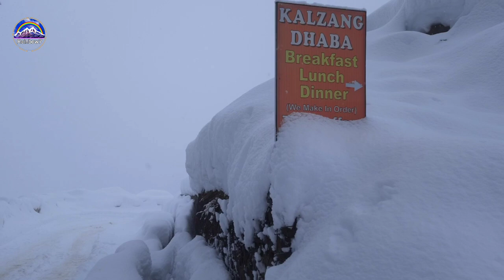Car stuck & sliding on Road Hampta Pass Manali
Car stuck & sliding on Road Hampta Pass Manali Manali का स्वर्ग Hampta pass बना हिमलोक Manali Snowfall Manali trip

description you are enjoy snow and snowfall near Manali best destination hampta pass distance about 30 km Manali Mall Road. this location look like heaven near Manali and away from hustle bustle of city. you are your trip near nature, snow and snowfall. hampta pass normal snow activity available. hampta pass Trek is the best Trek near Manali. Manali trip, Himachal Pradesh Manali latest video, Manali